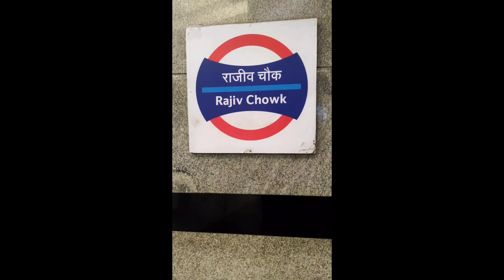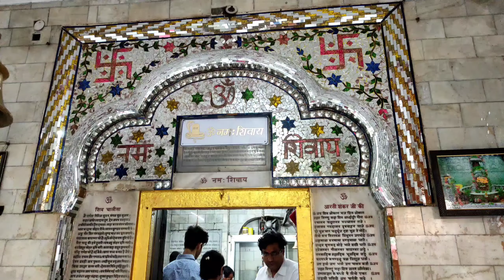200 साल पुराना प्राचीन शिव मंदिर कनॉट प्लेस आइए साथ मिलकर करें दर्शन | बाबा विश्वेश्वर नाथ मंदिर CP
@blessednikk6345 200 साल पुराना प्राचीन शिव मंदिर कनॉट प्लेस  आइए साथ मिलकर करें दर्शन | बाबा विश्वेश्वर नाथ मंदिर CP

 Hello Doston
aaj ki is video mein main aapko CP mein sthit prachin Shiv Mandir ke darshan karvati hun, yah Mandir 200 sal Purana hai aur iska real name Baba vishweshwar nath Mandir hai aaiae hum sath milkar is Mandir ke darshan karte hain aur Bhagwan se Aashirwad prapt karte Hain.

 doston video pasand aaye to please mere channel ko subscribe jarur Karen aur video ko like jarur Karen.. aur aise hi aur mandiron ki darshan ke liye mere sath Jude rahen.